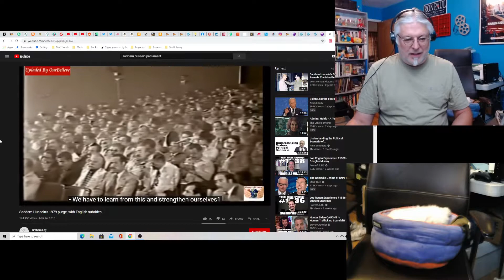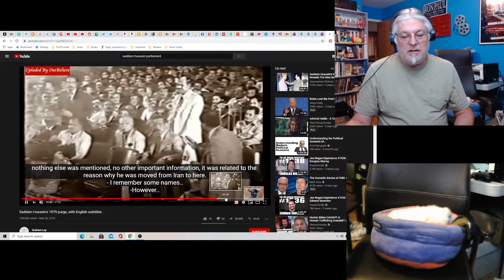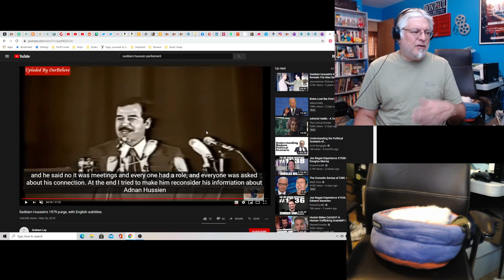Hot Take: Is Donald Trump a Dictator?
Of course not! Are you crazy? Cool your jets. But here's a rant about it, so enjoy.